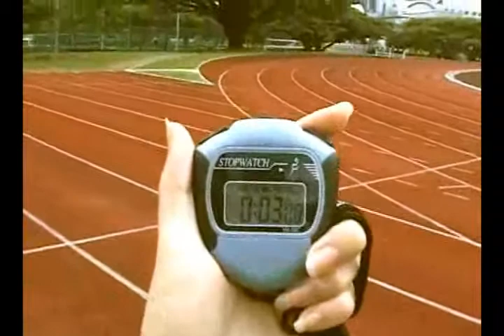VNC Open 2009 - Trailer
This is the *trailer* of *VNC Open 2009* - organized by VNCNUS (Vietnamese Community in National University of Singapore) on February 2009.

Credited to hardcore, wagun, dmz, and other members in various VNCNUS sports clubs (table tennis, swimming, soccer, tennis, skating, athletics, chess, badminton, pool,...).